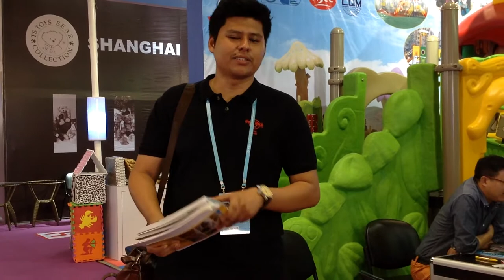CANTON FAIR, BARANGAN MAINAN - TRIP BORONG CHINA (DAZRA.MY)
♛ TRIP BORONG CHINA BERSAMA SIFU RAMDAN JOHARI ♛
Kami Terpaksa Dedahkan Rahsia Borong Yang Sangat...Sangat...Sangat Dimahukan Ramai Orang Ini.
Rahsia yang bakal membuatkan pengamalnya berupaya menghasilkan keuntungan berkali-kali ganda tinggi dari biasa.
INGAT! Dunia bisnes ini sengit! Kalau anda lambat, anda KETINGGALAN.
Hanya di Seminar Borong dan Trip Borong ini akan - Kami dedahkan Teknik & Taktik Pemborongan dari China yang bakal menguntungkan anda. Bukan untung sikit-sikit. Tapi UNTUNG BESAR!
Ia bakal membawa anda MEMECUT JAUH meninggalkan pesaing anda tanpa belas kasihan.
APA TEKNIK & TAKTIK YANG AKAN DI DEDAHKAN??
✔ Kaedah membuat kajian pasaran sebelum memborong di China
✔ Senarai produk-produk terkini dan ter'lajak laris' di pasaran
✔ Yang belum anda tahu tentang Negara China
✔ Cara pengurusan pasport dan Visa ke China
✔ Pendedahan lubuk borong di bandar Guangzhou, Shenzhen dan Yiwu
✔ Checklist pada hari bertolak dan tiba di China
✔ Kaedah pemilihan hotel yang bersih, selamat dan strategik
✔ Kaedah mengenalpasti restoran makanan dan minuman malal
✔ Pengangkutan semasa di China
✔ Taktik dan teknik penipuan yang ada di China
✔ Teknik 'negotiation' dengan pembekal di China
✔ Mistakes yang anda tak patut buat dalam proses pemborongan
✔ Teknik shipping barangan balik ke Malaysia (Air atau udara)
✔ Tips menguruskan dokumen shipping

.dan bermacam perkongsian lain lagi.
APA YANG ANDA BOLEH BORONG DARI CHINA?
✔ Memborong kain ela/kain pasang
✔ Memborong beg tangan, clucth & luggage bag
✔ Memborong alatan dan pakaian sukan
✔ Memborong aksesori dan perhiasan wanita
✔ Memborong pinggan mangkuk
✔ Memborong barangan elektrik dan elektronik
✔ Memborong t-shirt, pakaian, jeans dan topi
✔ Memborong beg kulit
✔ Memborong barangan berjenama
✔ Memborong cermin mata
✔ Memborong jam tangan dan jam dinding
✔ Memborong barangan kosmetik
✔ Memborong aksesori kereta
✔ Memborong pakaian kanak-kanak & alatan bayi
✔ Memborong lace, body lace, langsir
dan pelbagai produk lagi...
SIAPA YANG SESUAI UNTUK BISNES BORONG INI?
✔ Yang baru nak buat bisnes
✔ Yang dah lama buat bisnes
✔ Yang nak buat side income
✔ Yang nak lipat ganda keuntungan sedia ada
✔ Yang nak cari direct supplier tanpa pakai orang tengah
KELEBIHAN KAMI:
- Mendapat liputan dari media massa (Nona TV3, Metro, Kosmo, Utusan)
- Menjalin kerjasama bersama DPMM, MARA. NGO & dll.
- Trip memborong sambil melancong
- Trip borong ini dikendali sepenuhnya oleh kami
- Berpengalaman lebih 6 tahun
BAGAIMANA NAK SERTAI?

ALAMAT PEJABAT:
A9/3 TAMAN DAGANG, JALAN DAGANG BESAR
68000, AMPANG, SELANGOR